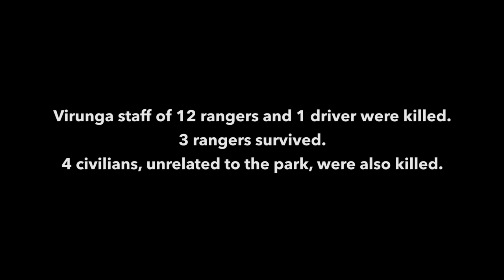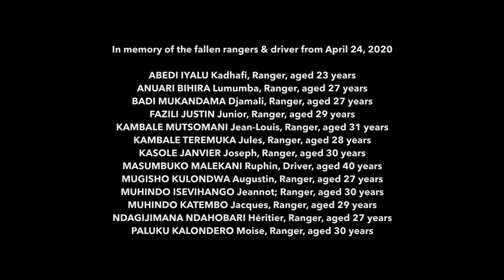Virunga Fallen Rangers from 4.24.2020 Attack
On Friday, April 24, 2020, Virunga National Park rangers and civilians were attacked by the FDLR militia group, suffering a tragic loss of life. Twelve rangers and one driver were killed in a violent ambush on their way back to their headquarters. LCA honors their memory by doing everything we can to support the rangers, the AirWing, and the wildlife in the park.

Last Chance for Animals (LCA) is an international, non-profit animal rights organization dedicated to eliminating animal exploitation through undercover investigations, education, and legislation. Founded in 1984 by Chris DeRose, LCA believes that animals are highly sentient creatures who exist for their own reasons independent of their service to humans; they should not be made to suffer for the latter.